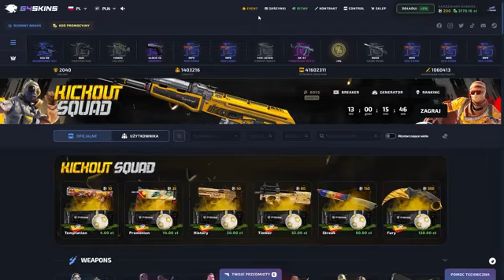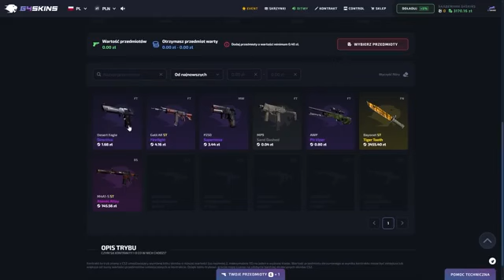FAME The Freak KONFERENCJA 1/3 ( GUZIK, DARO LEW, DRESIARA, LIZI ..) NAJLEPSZE MOMENTY !!!